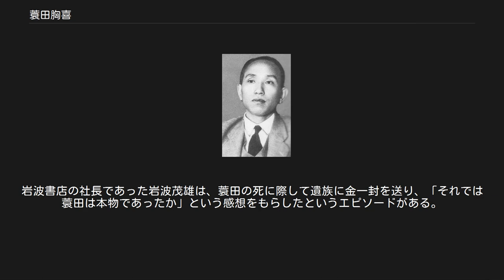蓑田胸喜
蓑田胸喜 蓑田 胸喜（みのだ むねき、明治27年（1894年）1月26日 - 昭和21年（1946年）1月30日）は日本の反共・右翼思想家。
原理日本社主宰、国際反共連盟評議員。
 熊本県八代郡（現八代郡氷川町）に生まれる。
八代中学校を経て、第五高等学校（五高）に学ぶ。
五高での同期には佐々弘雄、細川隆元がいる。
 1917年（大正6年）、五高卒業後、東京帝国大学に入学する。
最初は法科大学（法学部）に入学するが、文科大学（文学部）宗教学科に転学し、姉崎正治に師事する。
1920年（大正9年）文学部卒業、さらに法学部政治学科に学士入学する。
帝大在学中は、上杉慎吉が指導していた国粋主義的な学生団体である興国同志会に入会するとともに、三井甲之に私淑するようになる。
 1922年（大正11年）4月、慶應義塾大学予科教授となり、若宮卯之助らと共に約10年間、論理学・心理学を講義する。
1925年（大正14年）11月、三井らとともに原理日本社を創立し、雑誌『原理日本』を刊行するようになる。
慶應義塾で「精神科学研究会」を組織し、そして、同誌上で国粋主義的な観点から、マルクス主義・自由主義的な学者・知識人批判を展開する。
1932年（昭和7年）4月、慶應義塾を退職し、国士舘専門学校教授となる。
 貴族院議員であった美濃部達吉が辞職させられた、天皇機関説事件に始まる大学粛正運動の理論的指導者であり、滝川幸辰、大内兵衛らの追放、津田左右吉の古代史著作発禁事件も、蓑田の批判論文がそもそものきっかけである。
 1936年11月に日独防共協定が締結されると、1937年4月に平沼騏一郎や近衛文麿らが顧問を務める反共・国粋主義の国際反共連盟が結成され、その評議員の一人として反共雑誌『反共情報』に寄稿していた。
1938年には帝大粛正期成同盟を組み、対外防共協定に呼応した国内に対する滅共を唱えた。
 1941年（昭和16年）、内紛に巻き込まれて国士舘専門学校を退職。
1942年（昭和17年）頃から健康状態が悪化し、論文の発表も『原理日本』1943年（昭和18年）5月号で途切れた。
1944年（昭和19年）6月、郷里の熊本県八代に疎開し、終戦後に首を吊って自殺した。
これには、発狂による自殺とする説もある。
岩波書店の社長であった岩波茂雄は、蓑田の死に際して遺族に金一封を送り、「それでは蓑田は本物であったか」という感想をもらしたというエピソードがある。